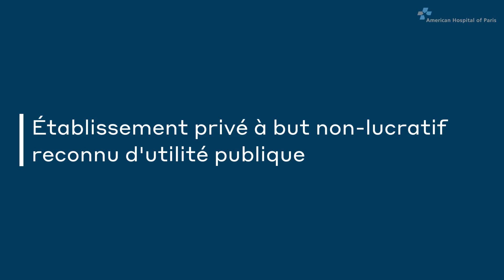Nous recrutons des manipulateurs en électroradiologie